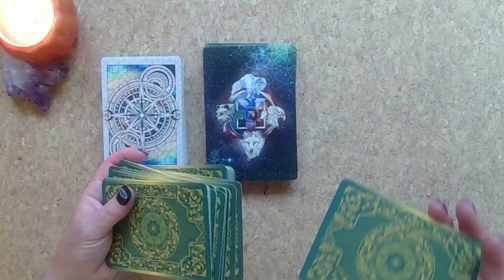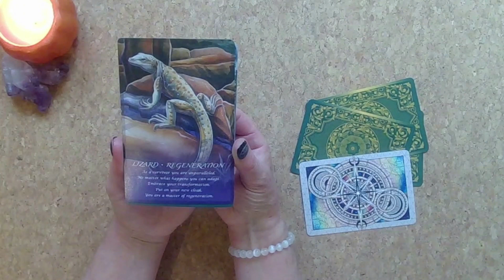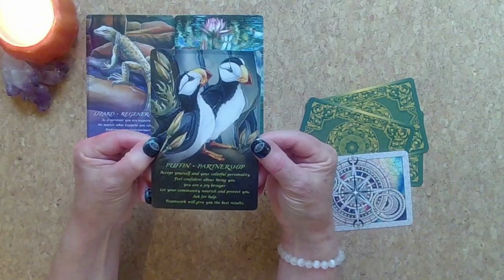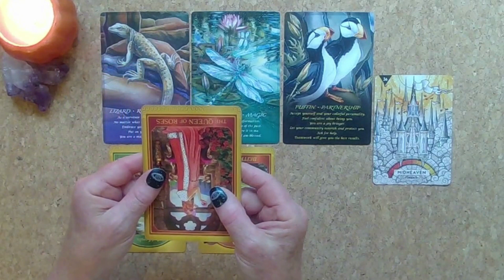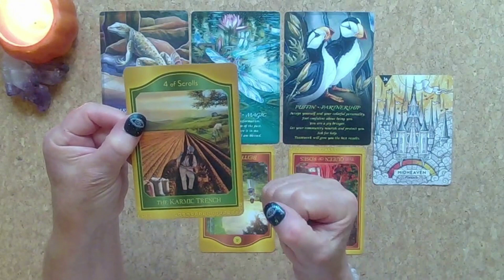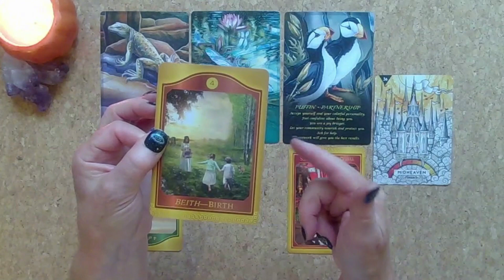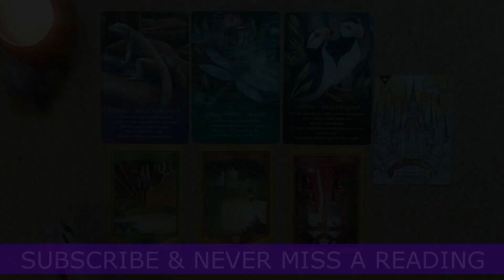👼🏼🥰A HERE & NOW MESSAGE JUST FOR YOU 🥰👼🏼 Timeless Tarot Reading ⌛👍⌛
Thank you so much for all of your comments 💖 to stop scammers all comments are reviewed before going live 🙏

Australia - shorturl.at/aipyC
Canada – shorturl.at/fzMQX

Win a FREE Private Reading/Oracle Cards - JOIN MY Subscriber EMAIL LIST

Cards used:
Spirit of the Animals Oracle
Akashic Tarot
Starcodes Astro-oracle